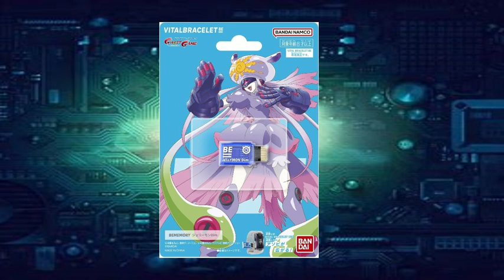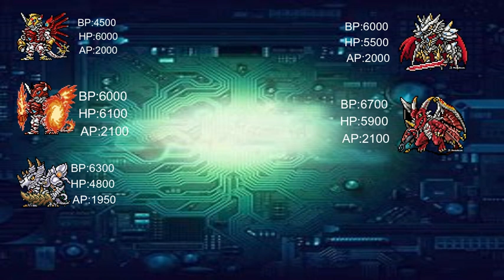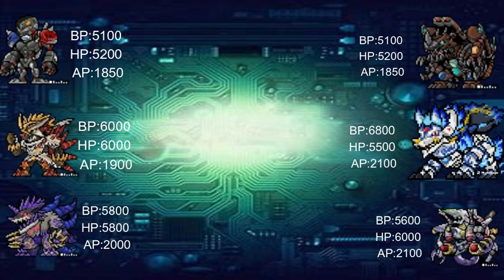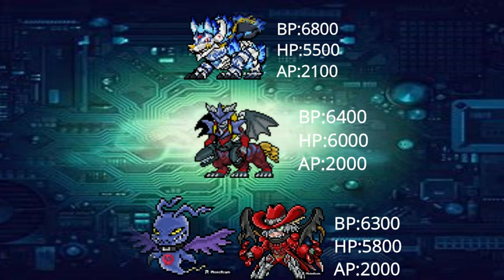La BE MEMORY de Loogamon lo cambia todo. Nos vemos en el torneo...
Espero les sirva para el Torneo.
Me quedé sin voz a media grabación lamento haber tardado...
Cualquier duda los leo.
0:00 Tier list pasada
0:48 jellymon
1:24 Draconic blaze
1:45 Rampage of the beast
2:10 Loogamon
3:05 Análisis
9:01 Tier list vacuna
9:36 Tier list data
10:01 Tier list virus
10:29 Tier list free